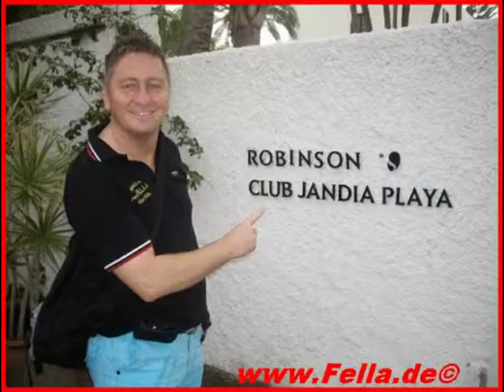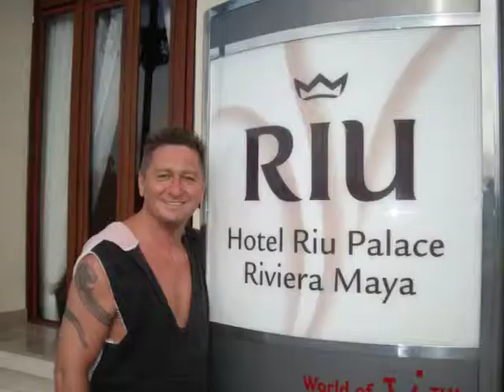Dubai Luxushotel The Westin Mina Seyahi Beach Resort & Marina Matthias Mangiapane Video Film Fotos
Dubai Luxushotel The Westin Mina Seyahi Beach Resort & Marina Matthias Mangiapane - Top Angebote -Videos Filme Reisebüro Fella in Hammelburg @
 Ihre Hotel Highlights:
"The Spice Emporium" mit exotischer Küche
Heavenly Spa
Wassersport-Center

Top-Hotel am Jumeirah Beach: Die gemütliche Atmosphäre und moderne Architektur machen das Westin Mina Seyahi Beach Resort zu einer der beliebtesten Urlaubsadressen in ganz Dubai.

Lage: Direkt am ca. 500 m langen Privatstrand mit Blick auf das Meer und The Palm Jumeirah. Die neue Marina von Dubai erreichen Sie in ca. 15 Gehminuten. Mehrmals täglich verkehrt ein kostenfreier Shuttleservice zu den bekannten Shopping-Malls. Der Flughafen von Dubai ist ca. 30 km entfernt.

Ausstattung: Das im neoklassizistischen Stil erbaute Resort verfügt über insgesamt 294 Zimmer auf 9 Etagen. Zu den Einrichtungen des luxuriösen Hotels zählen der ansprechend gestaltete Empfangsbereich mit Rezeption und Sitzgelegenheiten, WLAN in allen öffentlichen Bereichen inklusive, 4 A-la-carte-Restaurants (im Blue Orange auch Buffet), Bars im Innen- und Außenbereich und eine Auswahl verschiedener Boutiquen. In der gepflegten, weitläufigen Gartenanlage finden Sie die große temperierbare Süßwasser-Swimmingpoollandschaft, Liegewiesen, Sonnenterrassen und 2 Poolbars. Liegen, Sonnenschirme und Badetücher sind an den Pools und am Strand inklusive. Alle Einrichtungen des Schwesternhotels Le Meridien Mina Seyahi Beach Resort & Marina können ebenfalls genutzt werden. Alle gängigen Kreditkarten werden akzeptiert.

Sport/Unterhaltung: Fitnesscenter, 4 Tennisplätze mit Flutlicht (Schläger und Bälle gegen Gebühr), Tischtennis, Beach-Volleyball, Fußball und Basketball inklusive. Gegen Gebühr: Wassersport im hoteleigenen Wassersport-Center sowie Golf in der näheren Umgebung des Hotels. Im Heavenly Spa kann bei verschiedenen wohltuenden Anwendungen entspannt werden. Abends gelegentlich Live-Musik an der Bar und Pianomusik in der Lobby.

Kinder: Für die kleinen Gäste stehen stundenweise Betreuung im Penguin Club (4-12 Jahre), zwei separate überdachte Kinderpools, ein Spielplatz sowie ein Kindermenü zur Verfügung.

De-luxe-Zimmer: Die geräumigen Zimmer verfügen über Bad und Dusche/WC, Föhn, Bademäntel, Slippers, Telefon, WLAN, Safe, LCD-TV, Minibar (gegen Gebühr), Bügeleisen/-brett, Kaffeemaschine und Klimaanlage. Wahlweise auch mit Meerblick buchbar.

Executive-Club-Zimmer: Bei sonst gleicher Ausstattung wie die De-luxe-Zimmer ohne Meerblick bietet diese Kategorie zusätzliche Zugang zur Executive-Lounge (ab 14 Jahren) mit folgenden Leistungen: privater Check-in/-out, WLAN, DVD-Verleih, Frühstück in der Lounge, tagsüber kostenfreie anti-alkoholische Getränke sowie Kaffee, Tee und nachmittags Gebäck und kleine Snacks. Am Abend werden ausgewählte Cocktails und Kanapees serviert. Wahlweise auch mit Meerblick buchbar.

Verpflegung: Zu allen gebuchten Mahlzeiten erwartet Sie ein reichhaltiges Buffet im Hauptrestaurant mit Show-Cooking.

Hinweis Ramadan

Der heilige Fastenmonat Ramadan bietet Gästen eine hervorragende Gelegenheit nach dem Sonnenuntergang die faszinierende arabische Kultur zu erleben, indem sie an den traditionellen Festmahlen teilnehmen. Von Nicht-Muslimen wird nicht erwartet, dass sie die Tradition des Fastens befolgen. Als Ausdruck des Respekts wird erwachsenen Gästen jedoch empfohlen, während der Fastenstunden in der Öffentlichkeit nicht zu essen, zu trinken und zu rauchen. Es kann zu Einschränkungen im Hotelbetrieb kommen (z.B. Alkoholausschank, Mahlzeiten nur in geschlossenen Räumen, Unterhaltungsprogramm). Bitte informieren Sie sich vor Buchung über die jeweiligen Einschränkungen in Ihrem ausgewählten Hotel.

Hinweis Kreditkarten beim Check-In

Bitte beachten Sie, dass es zu den Geschäftsgepflogenheiten der Hotels in den Vereinigten Arabischen Emiraten / Oman / Qatar (je nachdem welche Region) gehört, beim Check-in eine Kreditkartengarantie oder eine Barkaution zu verlangen. Diese Kaution wird beim Check-out zurückerstattet. Wenn jedoch etwas Kostenpflichtiges aus der Minibar, im Restaurant oder in einer anderen Hoteleinrichtung konsumiert wird, werden die dazugehörigen Kosten von der Kaution abgezogen.